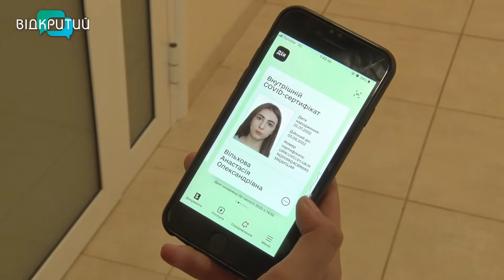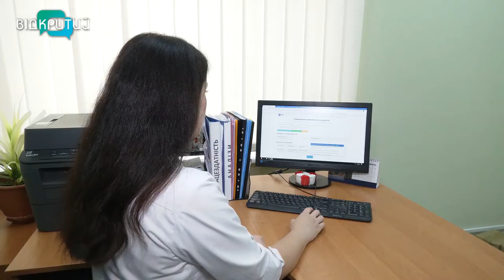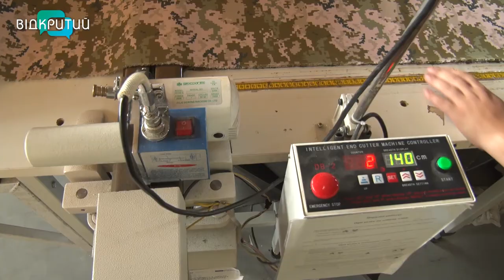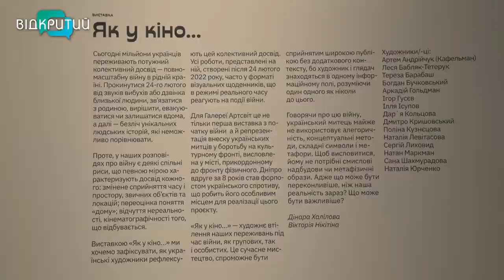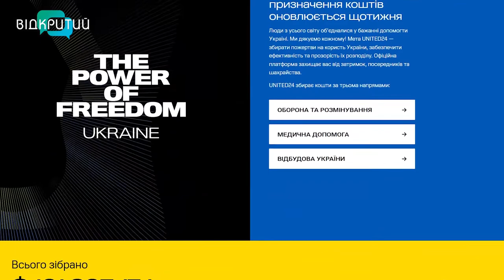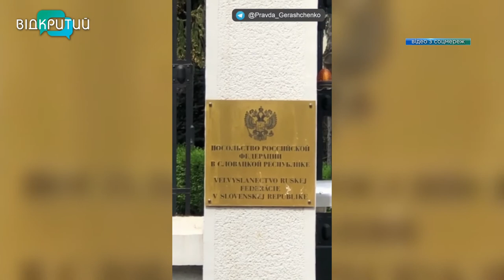Новини OPEN NEWS від 3 серпня 2022 року 20:15